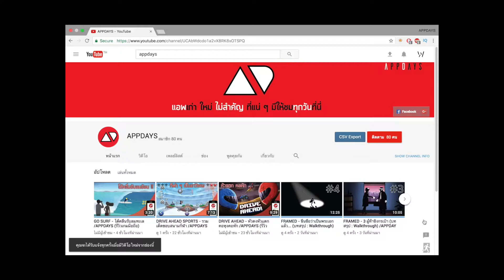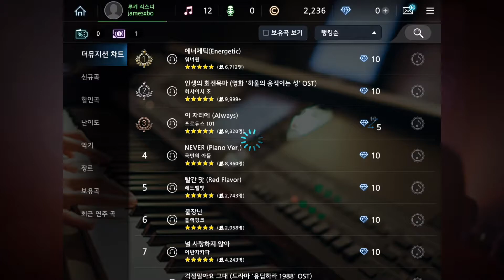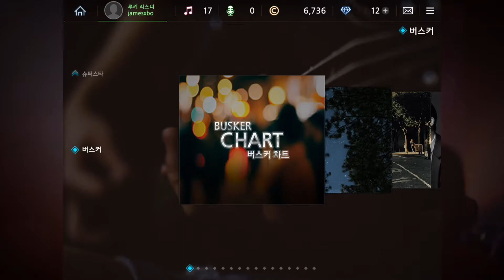The Musician - เกมเกาหลีสุดไพเราะ !! บอกเลยต้องลองสนุกมาก ! /APPDAYS (รีวิวเกมมือถือ)